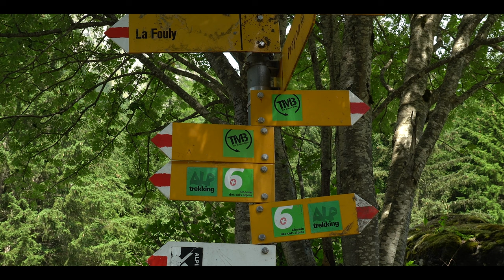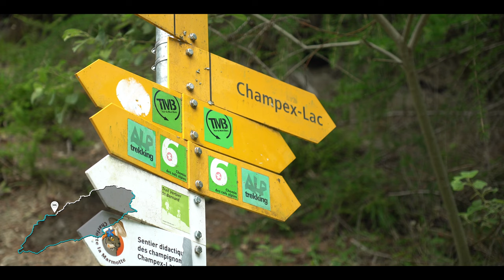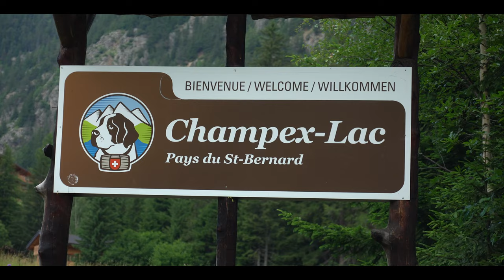TOUR DU MONT BLANC | Hiking the TMB | Backpacking stage 7 | La Fouly to Champex-Lac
The Tour du Mont Blanc, or TMB for short, is one of the most famous long distance hikes in the world. We are thru hiking this beautiful trail, that runs trough France, Italy and Switzerland, in 11 days in a loop around the Mont Blanc massive. We are starting close to Chamonix Mont Blanc in the town called Les Houches. In this episode we are hiking from La Fouly in Switzerland  to Champex-Lac (stage 7). We are backpacking this trail in the end of June so early in the season of 2022. NO CAMPING, just hut to hut.

00:00 Previous episode
00:28 Intro
01:10 Vlog previous stage + plan for today
01:34 Trail map
01:45 La Fouly (ch)
02:20 Weather forecast + bus
02:59 Continuing the trail
03:13 Valley walk (ch)
03:45 La Kabana, coffee bar (ch)
04:09 Arlaches (ch)
04:42 Halfway vlog
05:27 Climb to Champex-Lac (ch)
06:34 Champex-Lac (ch)
07:10 Auberge Gite Bon Abri (ch)
07:32 Next episode

Hikaholics: Inspiring You To Go Outdoors

Our names are Deen & Alette and we are outdoor content creators who focus on hiking, gear and backpacking in Europe. Besides showing the beauty of Europe's nature through photo- and videography, we also create gear related videos.